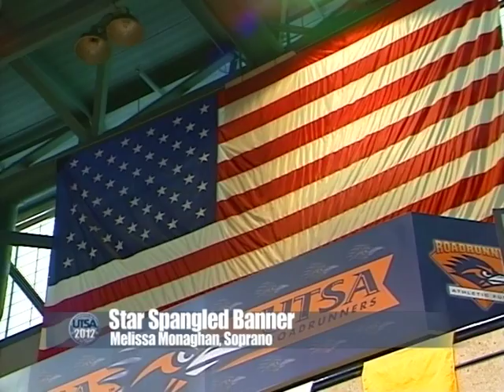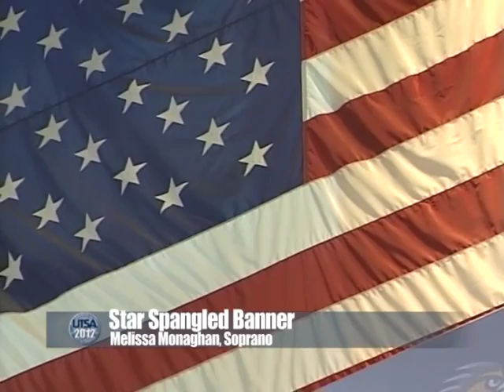UTSA 2012 December Commencement COLFA and Honors Graduation Ceremony